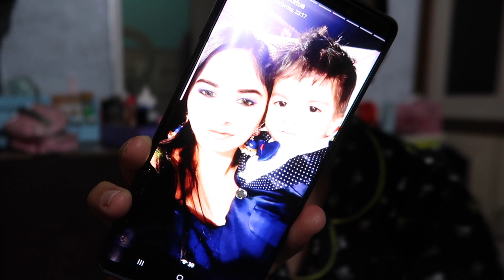Shadi Vlog - मैंने किसका किया मेकअप पहली बार - देखोगे नही आप सब -whatsapp Status hi Dikha diya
FAQ:

📸Which Camera do you use for vlogs?

- I movie

👼your Age
 -23

📚your Studies
- M.A

✔️Copyright : All content shown on this channel (Nehavlogs) is created by the owner of this channel Neha. All opinions and review are my personal , Paid or Unpaid. Please take permission before using any of the content on this channel. Email is Given above.

Neha💋